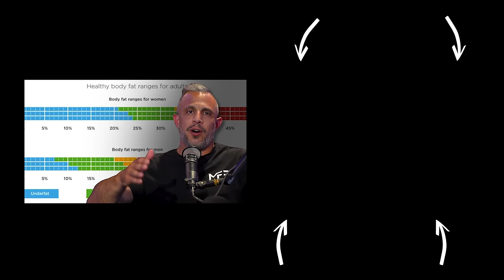The 5 Gym Machines You Need To Stop Using ASAP | Mind Pump 2455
Mind Pump #1782: When Machines Are Better Than Free Weights

Mind Pump # 2155: The Art & Science of Building Perfect Butts With Bret Contreras